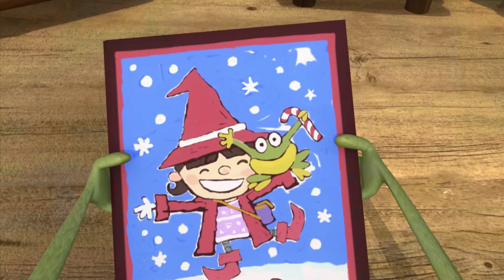Mike The Knight ❄️Holiday Special: The Christmas Star!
Mike sets out with Richard and Peter to find a new Christmas Star to guide Santa’s sleigh to Glendragon. Meanwhile Evie sets out on a mission to help Mr Cuddles spend time with his froggy friends. But disaster strikes when Santa’s sleigh is misdirected and his presents are lost. Mike uses a special Christmas wish to help him and his friends replace Santa’s presents for the whole of Glendragon.